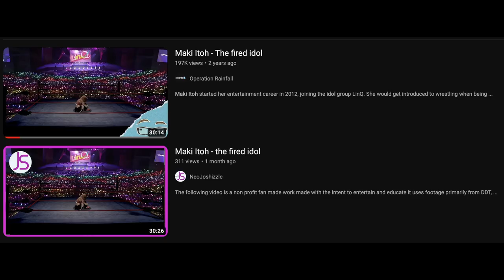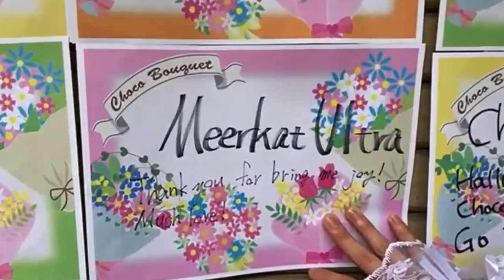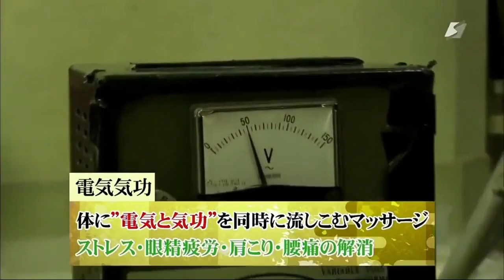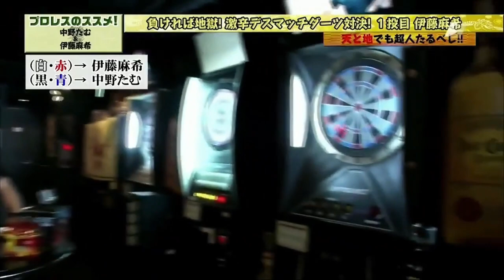The Great Cute Debate (Maki Itoh vs Tam Nakano)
The Great Debate is finally here